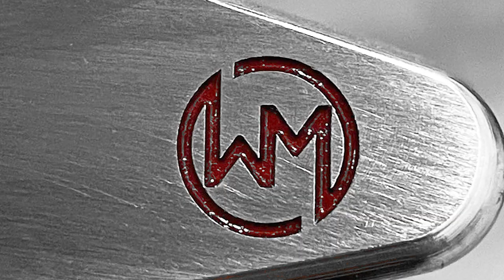Meet Legendary Club Builder Weston Maughan | Handmade Stix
With past experience as a golf professional, PGA Tour caddie, custom fitter, and staff representative for a major equipment manufacturer, Weston Maughan has seen every corner of the golf industry. Now settled down in Utah, and equipped with a boatload of experience, Maughan has built a solid internet following showcasing his stylish custom putters and vast reservoir of golf knowledge.

In this video, 2nd Swing’s Michael Geiger interviews Weston Maughan on his unique background, his deep appreciation for golf history, his experience on season 2 of Golf Channel's Driver Vs. Driver, and much more.